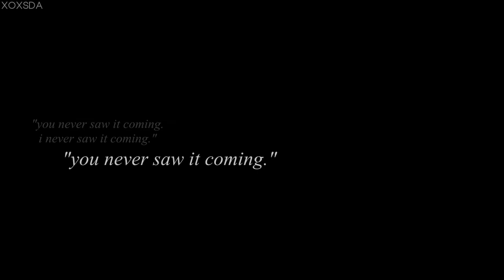i never saw you coming ♧ blaine & sam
[720p small screen, i hope you enjoy!]

so, after darren talked about blam as the "dark horse" in an interview a while back, mentioning that "you never saw it coming," my mind INSTANTLY went to state of grace, and after a little bit too much procrastination (aka my middle name and main game) and a burst of inspiration, I FINALLY FINISHED IT!  so, i hope you like!